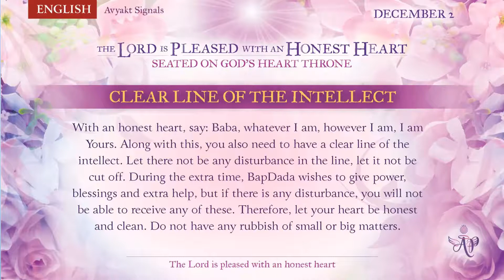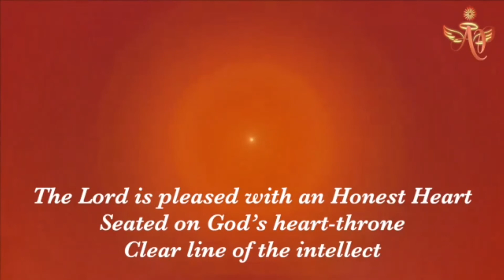Thai December 01, 2022 Mohini Didi Clear line of the intellect #01